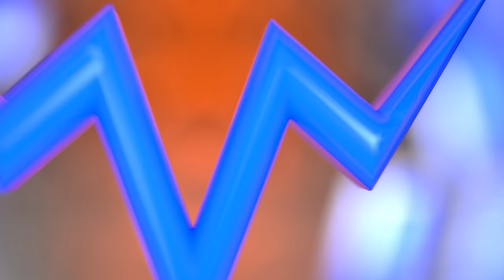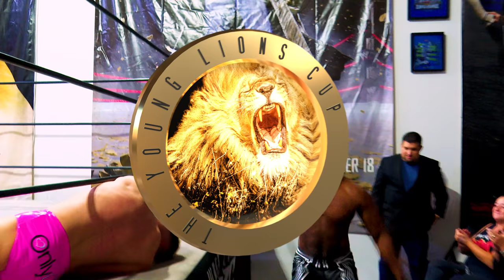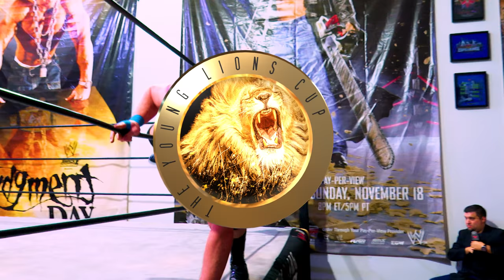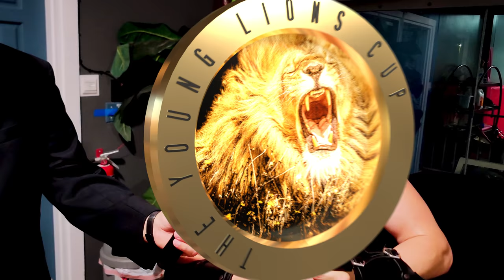WWN Proving Ground - May 21st, 2023 - Pro Wrestling in 4k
Welcome to WWN Proving Ground filmed live on location inside the WWN Training Center in Port Richey, FL!

Production:
Head Camera Operator - Greigh Savage (FL)

💲Club WWN Subscription | $9.99 monthly
Watch live and on demand!
✅ American Combat Wrestling
✅ SHINE Wrestling
✅ Eddie Kingston’s Grindhouse
✅ Full Impact Pro Wrestling
✅ WWN League Wars
✅ Viva La Lucha
✅ WWN Supershow
 and more...

Club WWN is THE subscription service for the independent wrestling fan, featuring on demand access to over 1000 hours of content from hundreds of events, live viewing of WWN Family events, loyalty points for purchases and more for only $9.99 per month! This is your destination for access to professional wrestling of all styles ranging from the top women athletes in SHINE Wrestling, battles with few rules in Full Impact Pro Wrestling, fights where actions speak louder than words in Eddie Kingston’s Grindhouse, good old Southern rasslin’ in American Combat Wrestling, Lucha Libre action for the entire family in Viva La Lucha, the best across all of WWN competing in the WWN Supershow, intergalactic battles between giant monsters in Kaiju Big Battel and much more to be announced! Club WWN is available on Android, iOS, Roku, Amazon Fire TV, Android TV, Apple TV, Apple Airplay, Google Chromecast, Facebook and the Club WWN Web App.

The World Wrestling Network (WWN) is one of the top professional wrestling production houses in the United States with a legacy dating back to 2001. WWN is your gateway to the best independent professional wrestlers in the world through its promotional umbrella that includes WWN Family promotions (SHINE Wrestling, Full Impact Pro Wrestling, American Combat Wrestling, Viva La Lucha, WWN Supershow, Eddie Kingston’s Grindhouse, Kaiju Big Battel and numerous independent promotions across the United States!) WWN Family events appear live on Club WWN for subscribers and are also available for individual purchase | Merchandise, including t-shirts, Blu-rays and DVDs from WWN Family promotions and others, are available